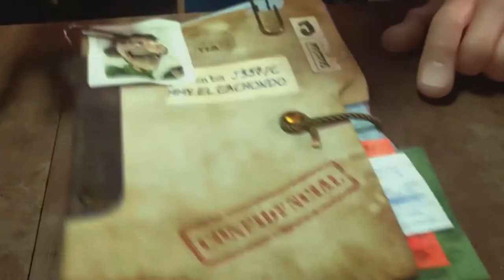Сыщики под прикрытием — Русский трейлер 2020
Русский трейлер к мультфильму : Сыщики под прикрытием (2020)
Оригинальное название : Mortadelo y Filemón contra Jimmy el Cachondo

Дата выхода : Цифровой релиз : 14 сентября (2020)

Жанр : Комедия, Приключения
Страна : Испания
Дистрибьютор : Капелла Фильм
Режиссер : Хавьер Фессер

В ролях : Карра Элехальде,  Гэбриель Шаме, Рамон Ланга, Джанфри Топера, и др

О мультфильме :  Бандит Джимми и его сообщники украли из секретной организации сверхважный документ и теперь это шпионское агентство должно срочно восстановить свою репутацию и вернуть пропажу. Они решают поручить расследование агентам Мортадело и Филимону — неунывающей парочке друзей, самым отважным и безбашенным сыщикам, которые готовы на все, чтобы помочь своей организации.